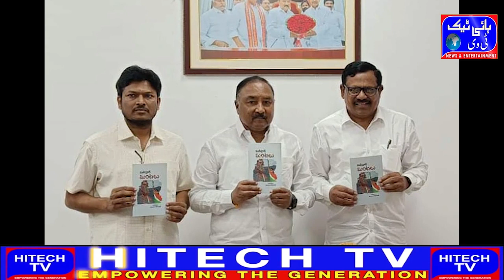Hyderabad Deputy Chairman Dr Banda Prakash said that it is the civil society's responsibility to